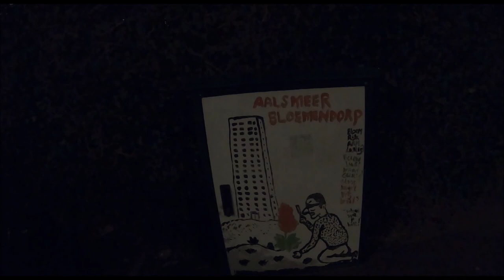Homewards.... Moon Walk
Aalsmeerderdijk to crossover Aalsmeerderbrug then down Dorpsstraat.
No Bike as Weather Today was Dangerous Orange Warning but calmer at 17:30 so walked home. This is an extension of several Homewards..videos in the list of @aalsmeerdiary ... I have upgraded Quality in recording, I hope it shows here.
GoPro Hero 7 at 120fps 4k Converted to show you from my dated PC.